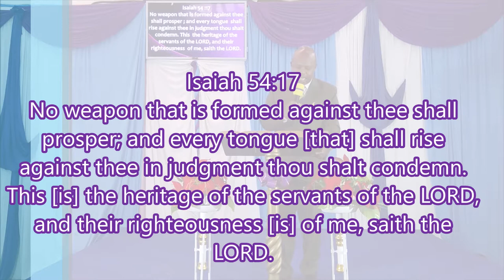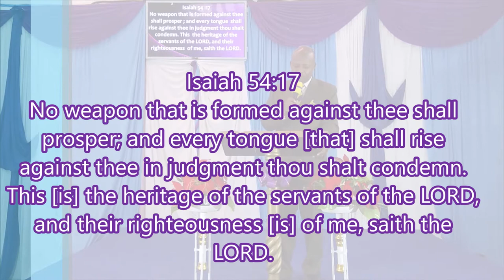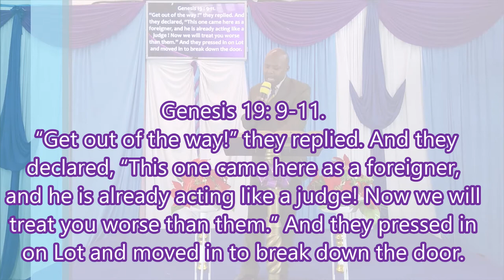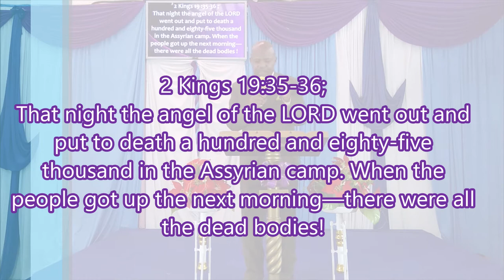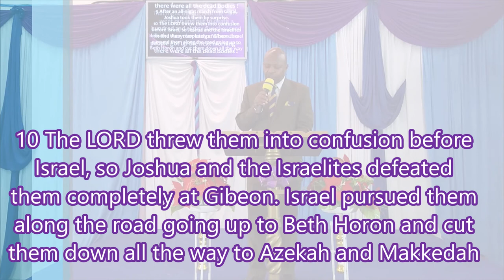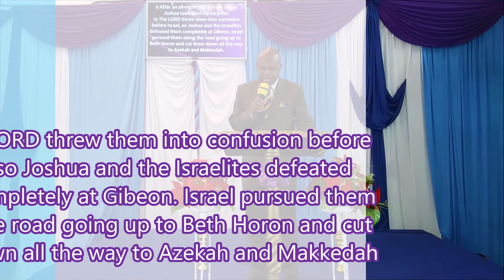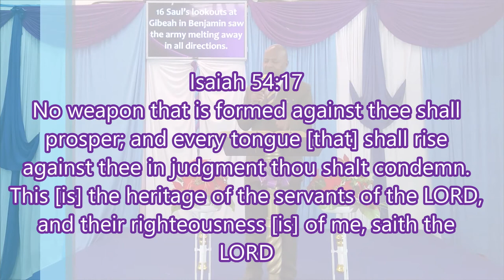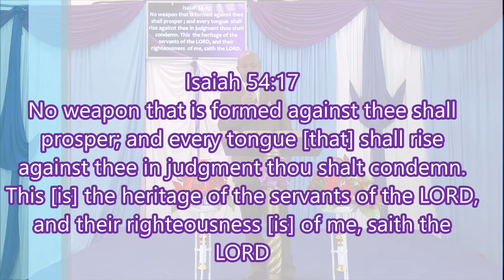Divine Assurance of Victory When in Battle - Isaiah 54:17 - Preaching by Pastor Abraham Mwangi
Divine Assurance of Victory When in Battle - Isaiah 54:17
Preaching by Pastor Abraham Mwangi on 14th June, 2020
FGCK Goshen Life Fountain Center